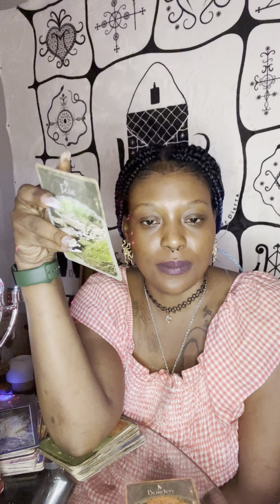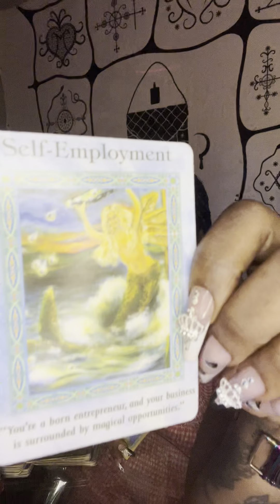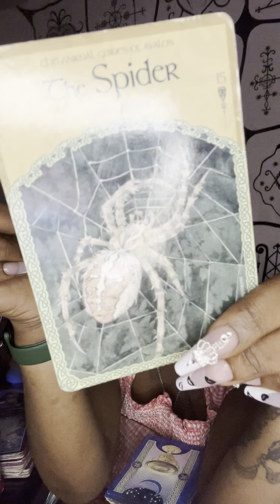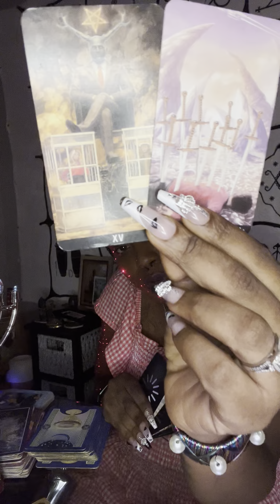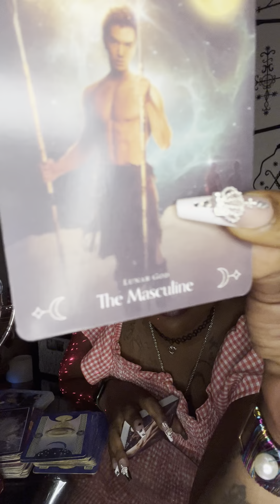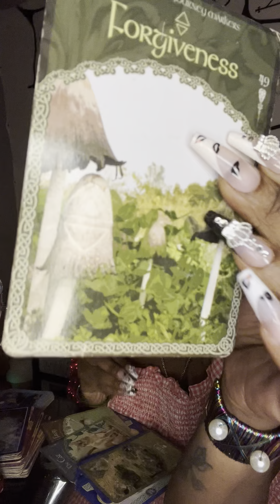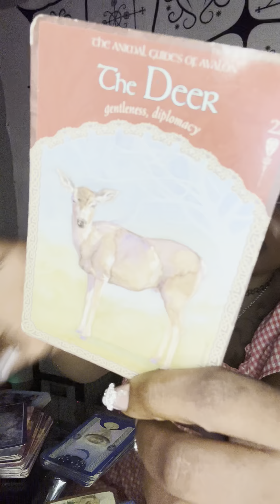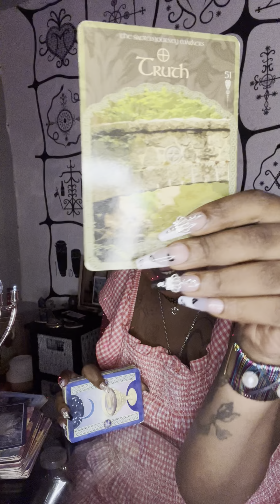King Aquarius ♒️ reading